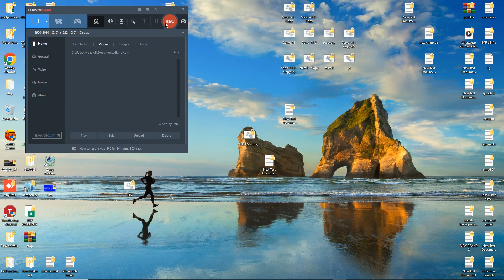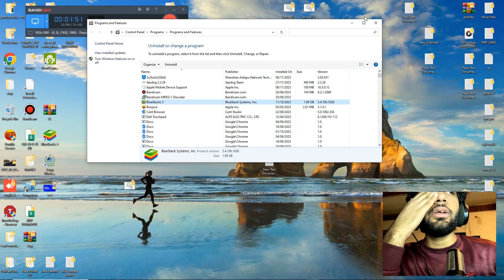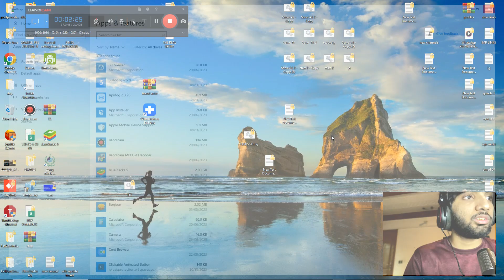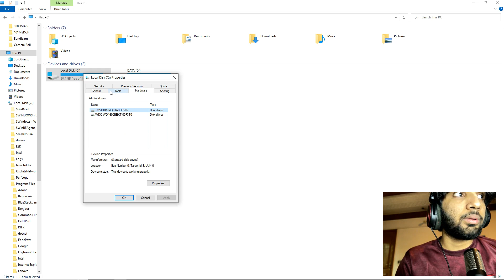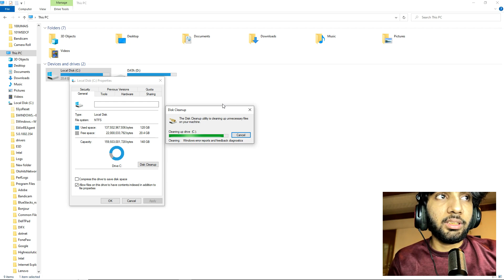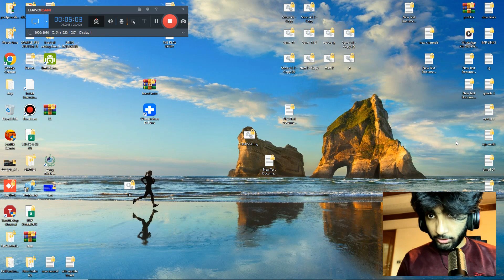how to fast your windows 10 2023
how to fast your windows 11 2023